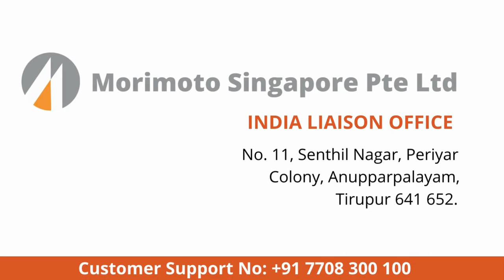Elastic attach Cylinder bed Overlock & Elastic covering Flatlock Puller Machine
1. OVERLOCK
 JJ5014GH-01M-2X4/DM/VTC/VD/FL/RTF
 2 Needle Four Thread Cylinder bed Over Lock machine
 with Chain Cutter, Lint collector, Direct Drive Motor
 Foot Lifter & Fixed Roller Tensioner Complete set.

2. FLATLOCK
 NR9803GP-UTA/DM
 3 Needle 5 Thread Cylinder Bed Flatlock Machine with
 Rear Puller for attaching Elastic, Top and Bottom
 Thread Trimmer, Foot Lifter & Direct Drive Motor
 Complete Set.